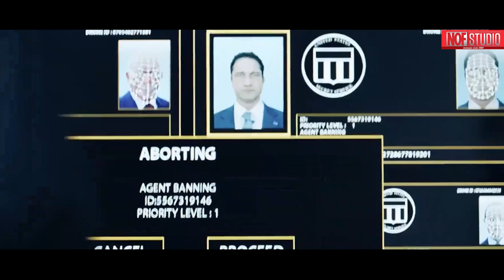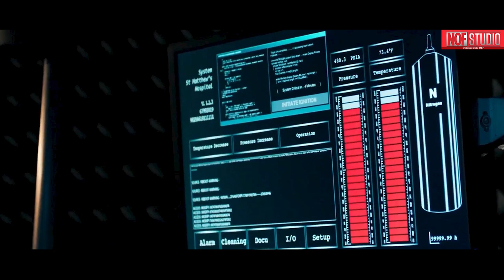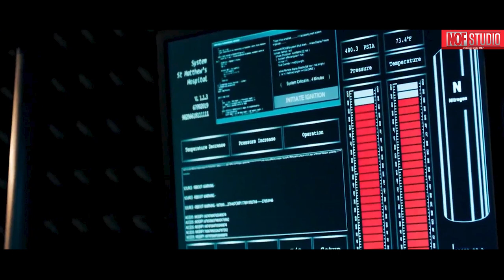จาก "วีรบุรุษ" ต้องกลายมาเป็น "อาชญากร" | สปอยหนัง | Angel Has Fallen ผ่ายุทธการดับแผนอหังการ์(2562)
เตรียมพบกับการปิดไตรภาคภารกิจปกป้องประธานาธิบดีของ ไมค์ แบนนิ่ง เจ้าหน้าที่จอมระห่ำที่ครั้งนี้เขาถูกใส่ความ เขาจึงต้องล้างมลทินและช่วยเหลือประธานาธิบดี โดยได้ทีมสร้างชุดเดิมมาสานต่อความเดือดครั้งใหญ่

เมื่อเจ้าหน้าที่หน่วยสืบราชการลับ ไมค์ แบนนิ่ง (เจอราร์ด บัตเลอร์) และ ประธานาธิบดี อัลลัน ทรัมบูล (มอร์แกน ฟรีแมน) ถูกโจมตีจากกลุ่มก่อการร้าย แม้รอดชีวิตมาได้ แต่กลับกลายเป็นว่า ไมค์ แบนนิ่ง ถูกตั้งข้อหาพยายามสังหารประธานาธิบดีเสียเอง เขาจึงหลบหนีจากการไล่ล่าของเจ้าหน้าที่ พร้อมกับต้องตามล่าตัวการเพื่อล้างมลทินและปกป้องประธานาธิบดีที่กำลังตกอยู่ในอันตรายจากทั้งฝ่ายรัฐบาลและผู้ก่อการร้ายระดับพระกาฬอีกครั้ง